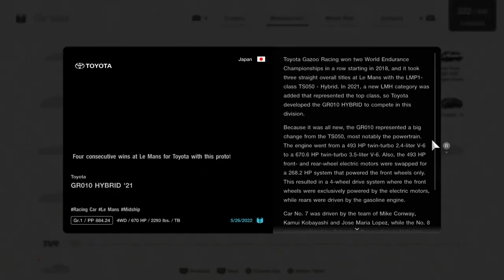Taking on the Nurburgring with.....Toyota GR010 HYBRID '21. (Gran Turismo 7, PS4)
Update 1.15 just dropped and with it is the Toyota GR010 Hybrid being added to the game after it was mentioned that its going to be used for the TGR GT Cup 3rd round race around La Sarthe.

This also becomes the first Le Mans Hypercar class car to appear in a GT game albeit no surprise that it had to be GR010 first given PD's relationship with Toyota right now.

Well since the weather got rainy when I did my run I had to use intermediates for this run. The car impressed me with how it performed. Definitely a worthy successor to the TS050 especially if the BoP for the car is done right.

You can buy the car for 3 million credits.

Settings used:
Tires - Racing Intermediates
Assists - All off except ABS

Time: 6:09.489